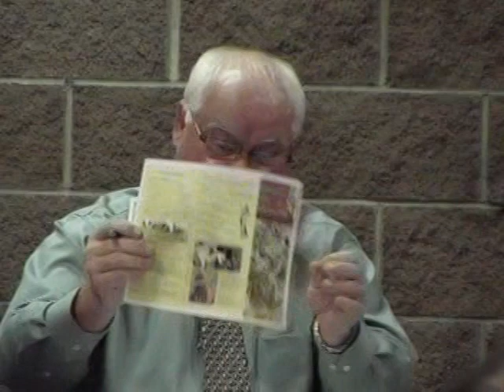Hot Springs City Council - November 4, 2013